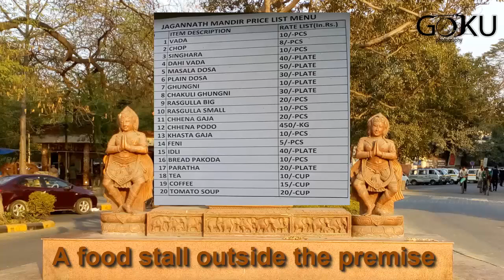Tyagraj Nagar - INA Jagannath Mandir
Tyagraj Nagar - INA Jagannath Temple in New Delhi Near INA Metro